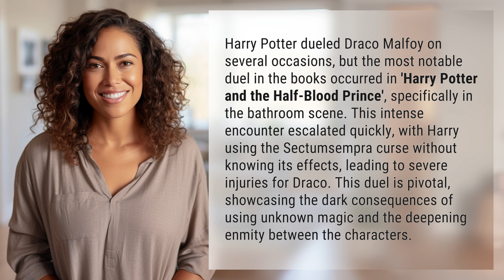When did H D duel D M in Harry Potter?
The Epic Duel: Harry vs Draco in Harry Potter 👉 Epic Duel 👉 Witness the intense bathroom scene where Harry Potter and Draco Malfoy face off in a pivotal duel with dark consequences.

Laura S. Harris (2024, May 10.) When did H D duel D M in Harry Potter?
    🌐 AskAbout.video